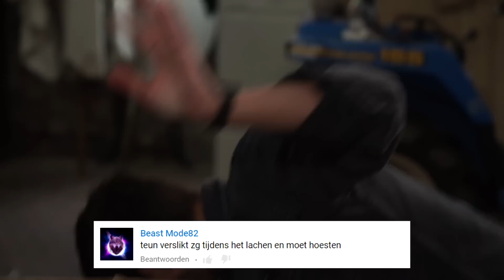IS MARIT ONTSLAGEN?! - Cliffhanger #20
✧VRIENDEN WORDEN?